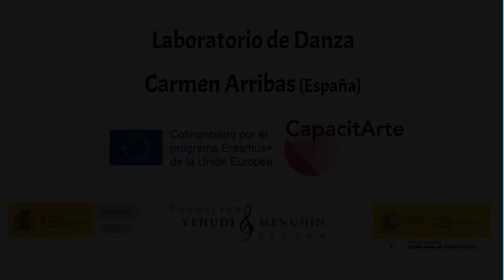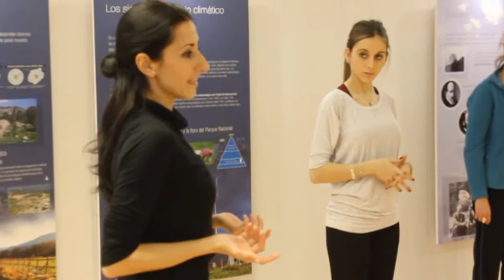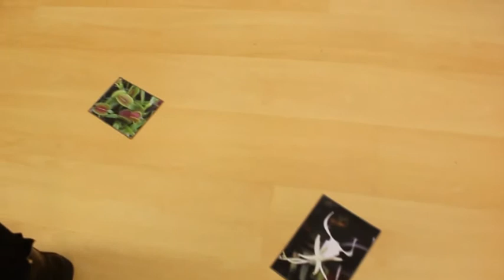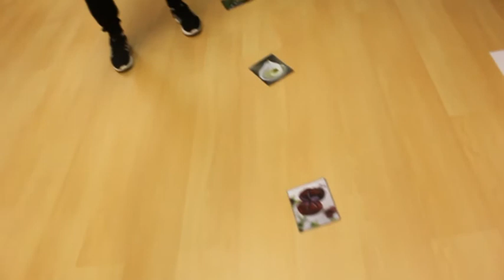Laboratorio Danza. España.